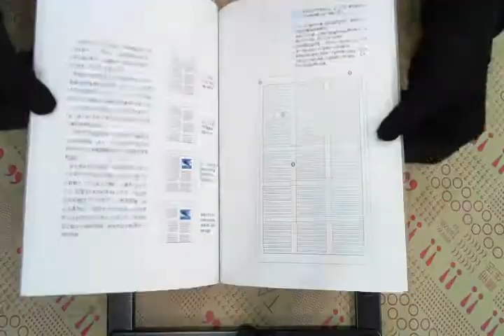TAAZE｜設計的文法─忍不住想動手的平面設計 ... 二手書書況 9789861361307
TAAZE｜讀冊生活網路書店「設計的文法─忍不住想動手的平面設計書」，找二手書請至